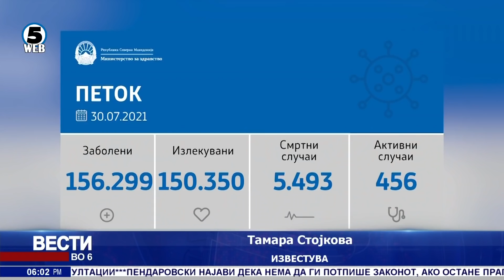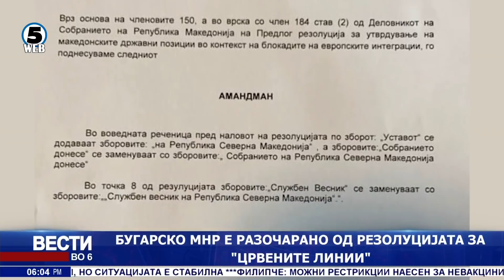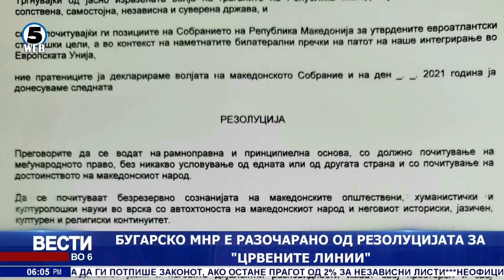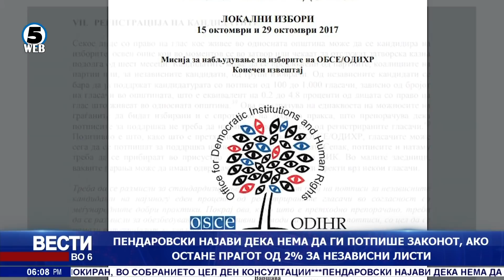Вести на Канал 5 во 6, 30.7.2021